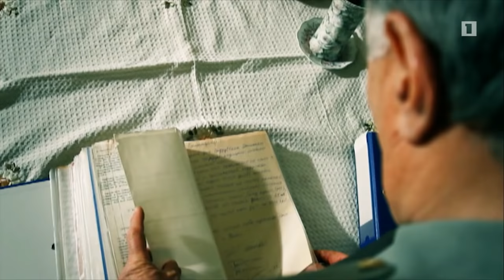«...ու փոխվեց ամեն ինչ» Արկադի Տեր-Թադևոսյան